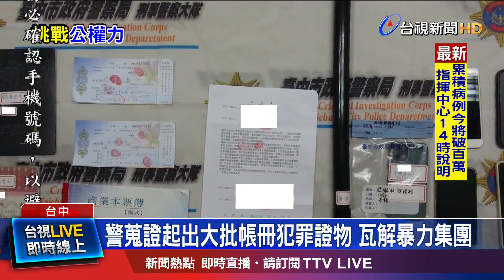巧立欠款名目敲詐勒索 嚴刑拷打逼簽本票還債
台中市警方破獲了一個暴力討債集團，嫌犯平常自稱"正港兄弟"，除了巧立名目向不特定人實施敲詐勒索，還受託討債，被害人稍有不從就會動員成員，前往被害人住處或是工作地點騷擾，強佔營業處所空間，迫使客人無法消費，甚至強押被害人嚴刑拷打，逼簽本票還債，行徑相當囂張。